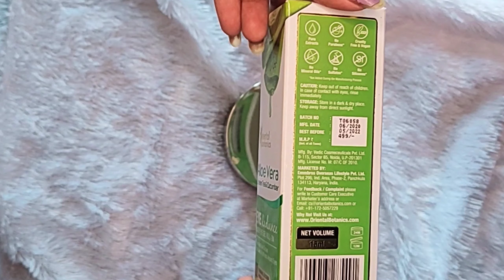ONION HAIR MASK TO STOP HAIR FALL/ HAIR REGROWTH / REDUCE DARK CIRCLES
ONION HAIR MASK TO STOP HAIR FALL / HAIR REGROWTH I REDUCE DARK CIRCLES aloevera umavlogs hair ORIENTAL BOTANICS orientalbotanics HairMask hairpack longhair becauseyouarebeautiful opagirl opareviews @oriental.botanics @opareviews

hairfall, haircare, darkcircle removal, hairfall problem, hair growth fast, hair growth cream, oriental botanic, peta india, cruelty free,
2020, lockdown, step by step, tutorial, makeup,nashik, Maharashtra, corona, covid19, indian youtuber

DO SUPPORT ME GUYS :) OTHER VIDEOS DRY AGING SKIN MASK WOW SUNSCREEN GIVEAWAY WOW SUNSCREEN REVIEW WINTER HAIRCARE EXTRA VIRGIN COCONUT OIL REVIEW MUSIC FLOWER GEL EYELINER REVIEW PATANJALI KESHKANTI TEL REVIEW DIY MAKEUP REMOVER TOMATO FACIAL AT HOME 14 TIPS SKIN & HAIR CARE FOR PUJAS/NAVRATRI POST YOUR QUERIES IN THE COMMENT SECTION. SEND YOUR QUERRIES OVER COMMENT, FACEBOOK & TWITTER. ALSO WATCH OUT INSTAGRAM FOR EXTRAS. WILL TRY TO RESOLVE YOUR ISSUES AND REPLY BACK